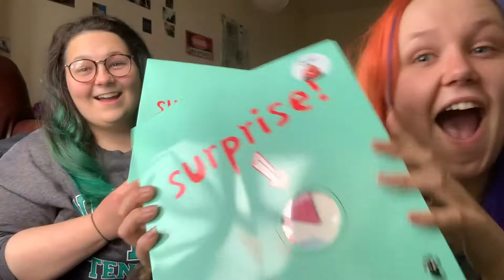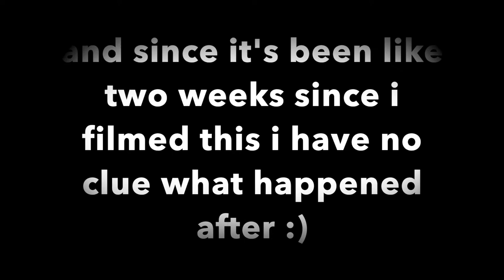PAMPER NIGHT | VLOGTOBER DAY SEVEN